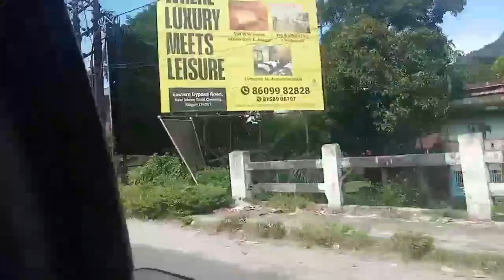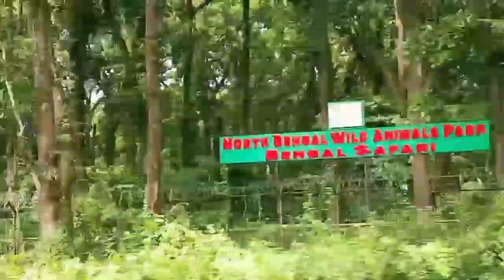TEMI TARKU TO SILGURI bainee lai hospital review ma lada uff jam la garam 40॰ degree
Video Link:     • Luke Bergs - Tropical ...  ​